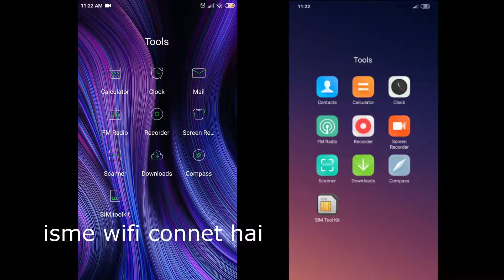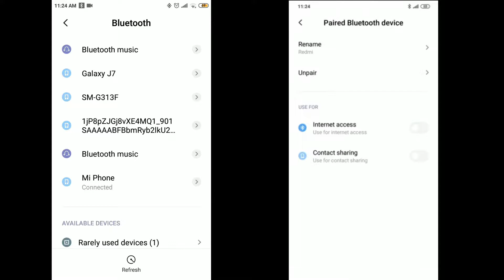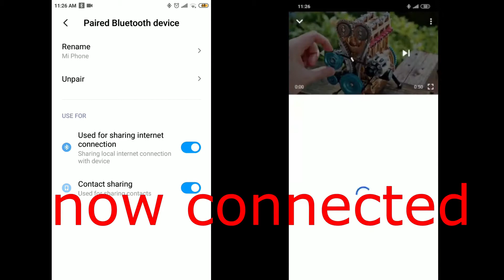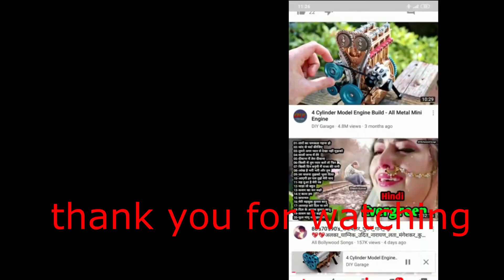wifi internet share via Bluetooth ब्लूटूथ से इंटरनेट कैसे मोबाइल में ले और दे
Is video me hum sikhenge ki kaise wifi ka internet bluetooth ke jariye internet kaise share kare